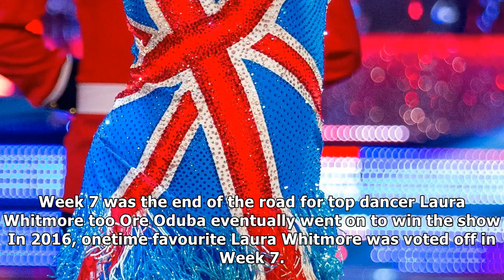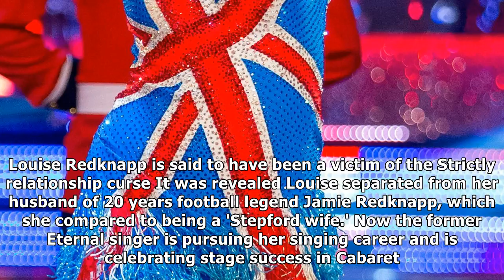Strictly come dancing 'curse' strikes again after aston merrygold is booted off in week seven - jus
Strictly come dancing 'curse' strikes again after aston merrygold is booted off in week seven - just like these celebs in shock dance-offs |UK News TV
 A NEW curse has hit Strictly Come Dancing - sending shivers down the spines of the show's best dancers who reach week seven. Aston Merrygold's shock exit from Strictly Come Dancing proves that week se...